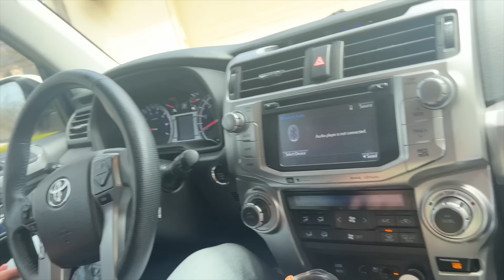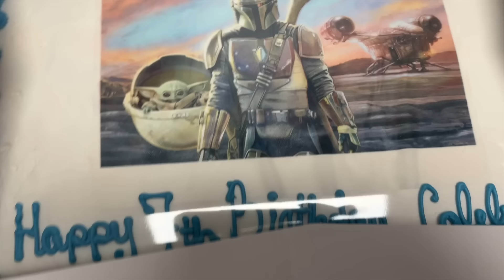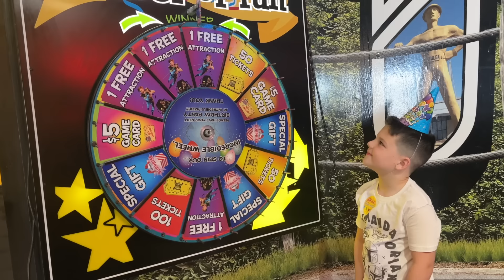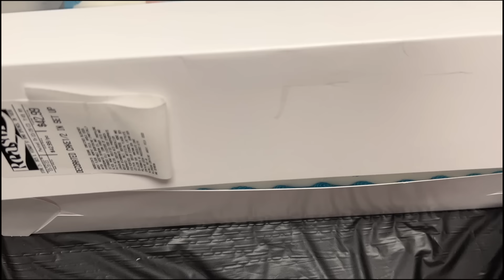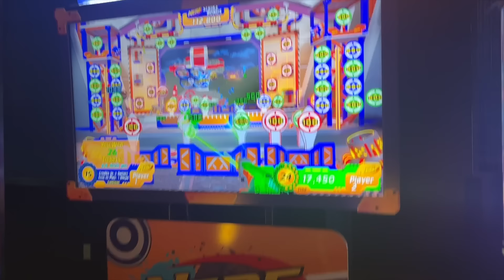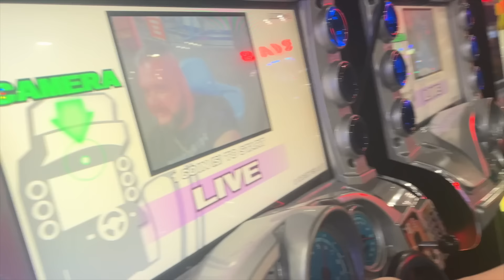BEST BiRTHDAY EVER! CALEB's 7th ULTIMATE BIRTHDAY PARTY SURPRISE!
Today the fun and crazy family are celebrating caleb's 7th birthday in a BIG WAY~ We are having a huge birthday party for him at Incredible Pizza. But first we start the day with a huge surprise present. Next we head to the pizza place for games, presents, cake, rides and lot's of friends. We have a super fun day. And Aubrey even wins a prize!! Caleb is shocked at the presents he gets.

Here are some of our Favorite Youtubers:

Shonduras - WHATS inside GiANT BUBBLES!! new Best Day Ever tradition! Easter routine and hidden eggs hide n seek

You can send us stuff HEre:
Fun and Crazy Family